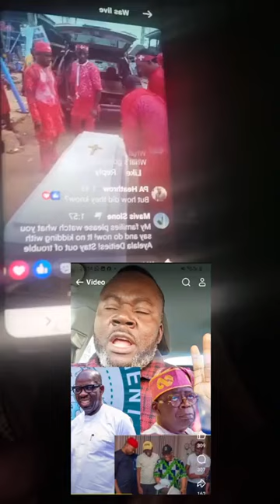WAHALA] EDDIE IDAHOSA SCATTER ALBERT OBAZEE WOTOWOTO